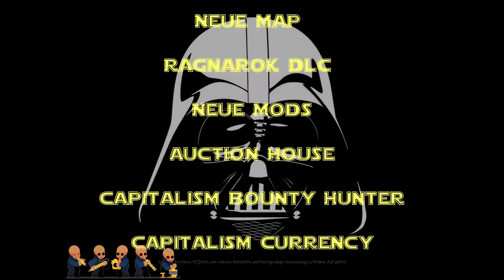Es is noch kein save - Ark Capture the Schneck! [Folge #53]